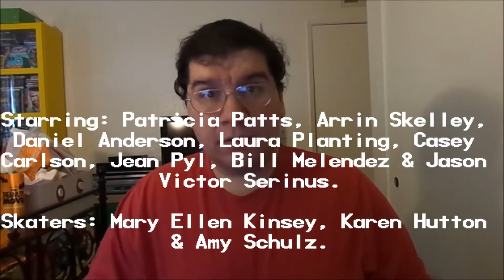She's a Good Skate, Charlie Brown (1980): Joseph A. Sobora's Special Review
My Special Review of "She's a Good Skate, Charlie Brown" (1980),
Starring: Patricia Patts, Arrin Skelley, Daniel Anderson, Laura Planting, Casey Carlson, Jean Pyl, Bill Melendez & Jason Victor Sernius.

Skaters: Mary Ellen Kinsey, Karen Hutton & Amy Schulz.

Written By: Charles M. Schulz. Directed By: Phil Roman.